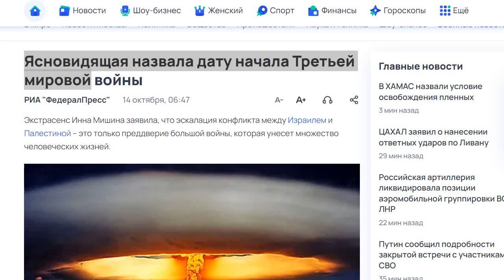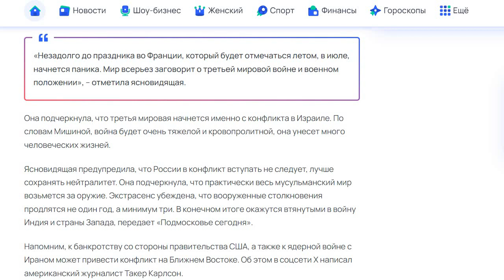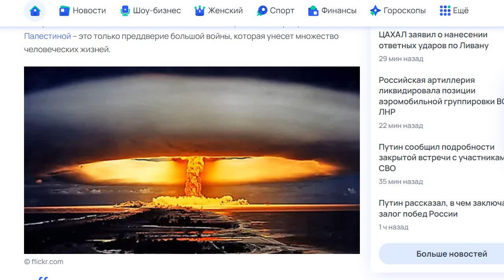Ясновидящая назвала дату начала Третьей мировой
Когда наступит конец света?!